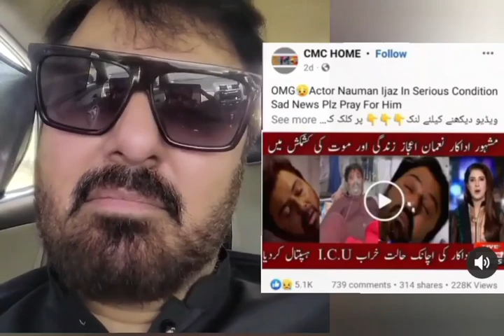نعماں اعجاز کی صحت خراب اصلیت کیا ہے سچ سامنے آ گیا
Nauman Ijaz is A Famous Drama Actor and TV show Anchor in NEO news. In this Video We will let you know about the health of Nauman Ijaz Health or Its their short Interview